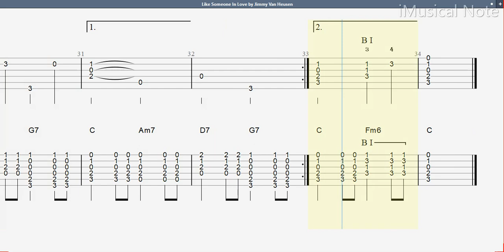Guitar TAB - Jimmy Van Heusen : Like Someone In Love | Tutorial Sheet Lesson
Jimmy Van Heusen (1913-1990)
Jimmy Van Heusen was an American composer. He wrote songs mainly for films and television (but also for the theater), and won an Emmy and four Academy Awards for Best Original Song.